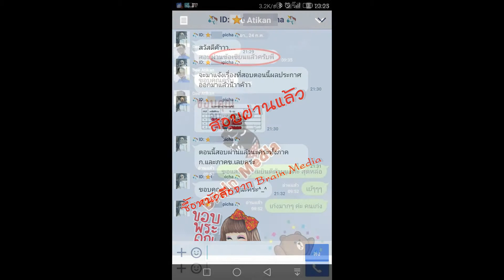Loadแนวข้อสอบ นักเทคนิคการแพทย์ สถาบันบําราศนราดูร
- ความรู้เกี่ยวกับสถาบันบําราศนราดูร
- แนวข้อสอบเทคนิคการแพทย์
- แนวข้อสอบพันธุศาสตร์ของแบคทีเรียและไวรัส
- แนวข้อสอบความรู้เรื่องโลหิตวิทยา
- แนวข้อสอบความรู้เรื่องธนาคารเลือด
- แนวข้อสอบความรู้เรื่องเคมีคลินิก